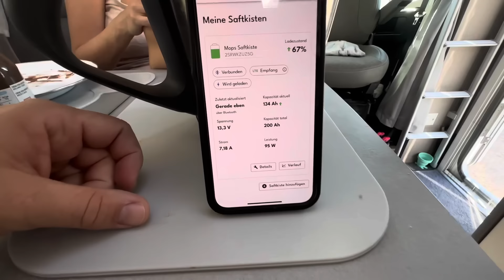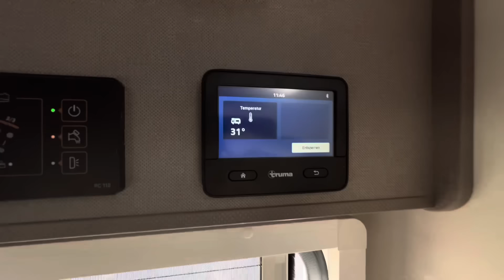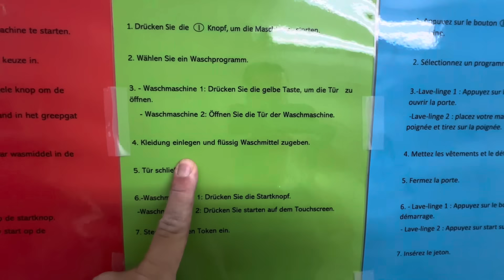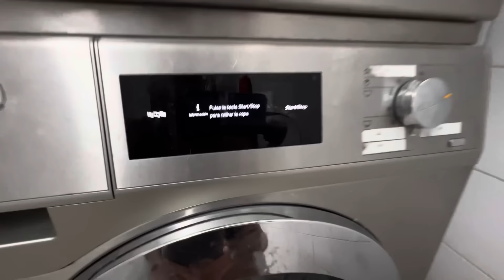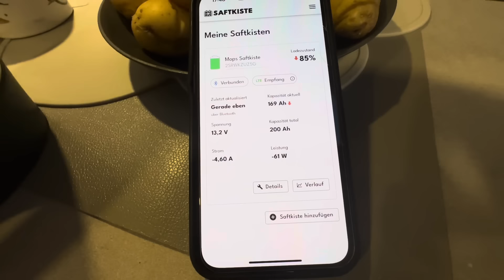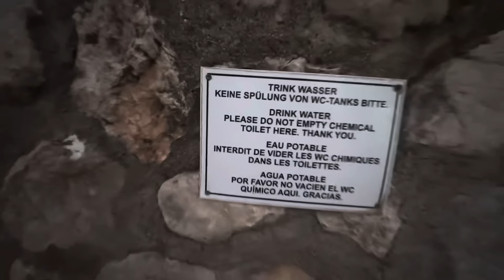Campingplatz Cala de Oques lässt uns nicht gehen 😃 | Spanien #8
➡️Unser Equipment:
- Zubehör für Drohne
- Laptop (schneiden + hochladen der Videos)

- Smart TV
- Abtropfmatte (ähn. Modell)